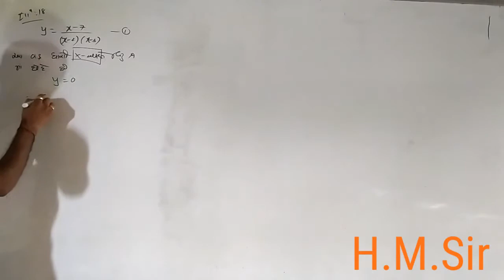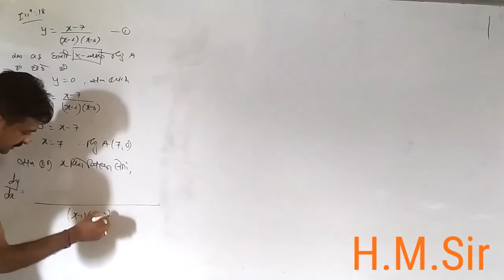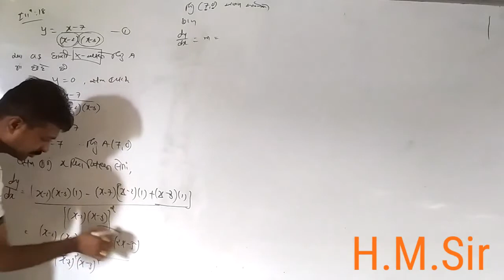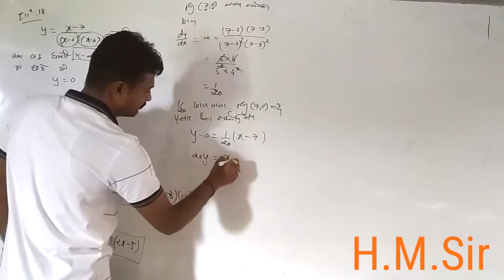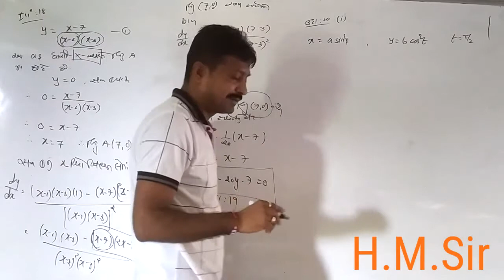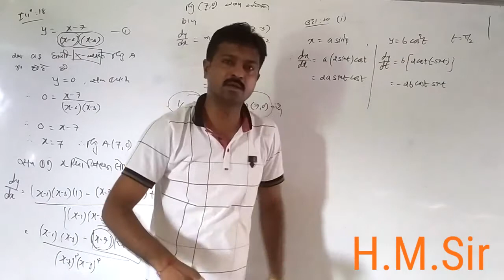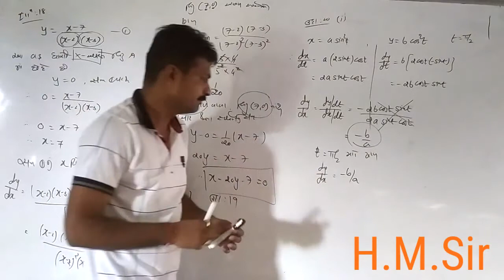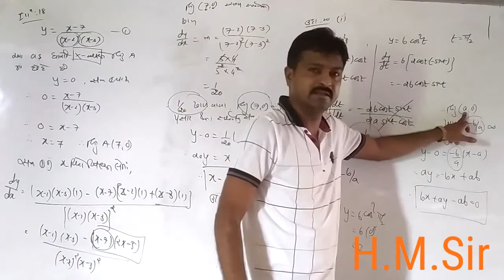APPLICATION OF DERIVATIVE part- 10(G) EX -18, illustration -20 NCERT BY H.M.SIR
12MATHS BY-HARSHAD SIR